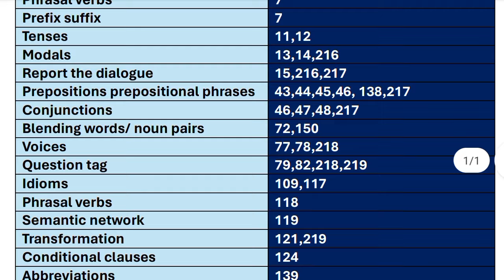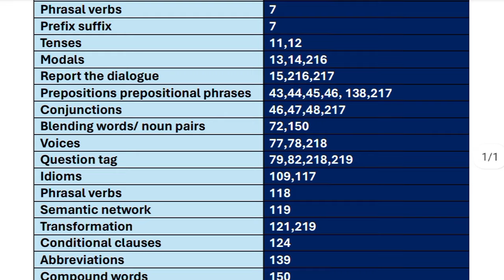12th English public exam important questions 2024 | Last 1 Day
12th English public exam important questions 2024 | Last 1 Day